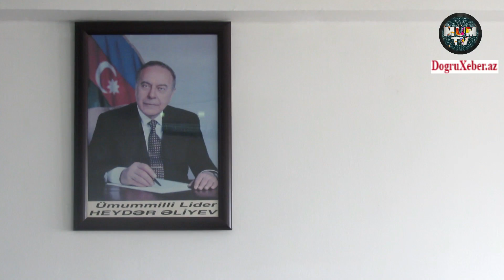Tahirə Həbibinin kitab təqdimatı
Kanal14, Kanal14.az, MUM.TV,DogruXeber.az informasiya agentliyinin.
Təsisçi və Baş Redaktor: Kamal Əsgərov
Edited: Nicat Nuri
Qaynar xətt: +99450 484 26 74
Watshapp: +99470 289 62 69